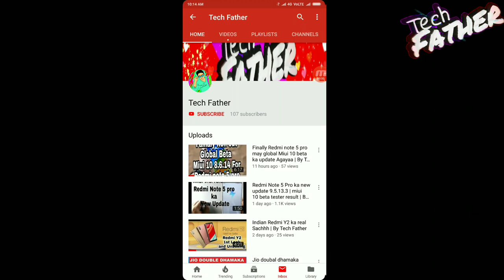Redmi note 5 pro main 9.5.13.3 ka update kyun nahi mila sabko? | By Tech Father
Hi , friends it's a technical channel and you support me .
Friend main with proof ka sath sab ku6 bola hu
Tooo agar apko kisi bat kaliya pu6na hoo ki6vii to plzz comment kijiya,